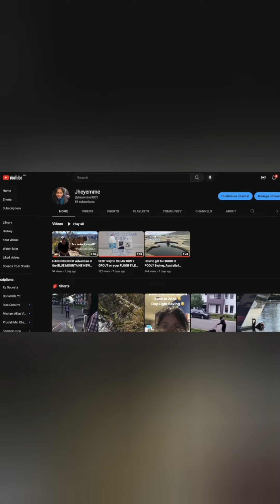Sydney to Hunter Region AUSTRALIA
Roadtrip Day 1 of 12

After a week of cleaning the previous house, we are heading to North at last!

Agendas were
returning keys,
lunch with my sis & Jan.
find a safe place to camp for the night
-We reached Hunter Region= about 200kms drive from Sydney

tips: if you are moving out, just pay an end of lease cleaner no matter how expensive it is. why?
- 7 days of cleaning for us = 1day clean for experts
if I worked for 8 to 12hrs, my salary could have covered the cleaning fees instead of doing it ourselves.
-guaranteed that we'll get our whole bond back

More tips upcoming on Day 2 of our roadtrip.